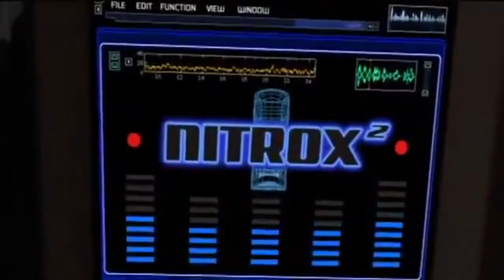Hot Wheels 35 it's too hard to forget